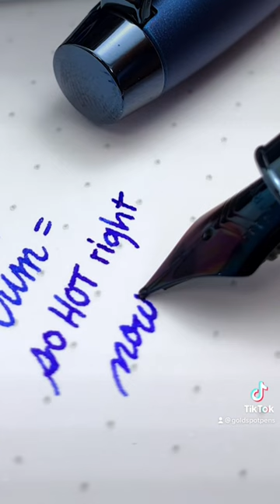Parker IM Monochrome Blue fountain pen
Designed with the modern professional in mind, the functional, smart, and polished Parker IM fountain pen is sure to stand out in any workplace. Making no compromises, Parker IM Monochrome pens feature a full metal body that looks and feels luxurious in your hands. Meanwhile, the monochromatic design, from the all-blue trims to the all-blue nib, portrays unmatched elegance. With over a century of in-house craftsmanship and expertise, this Parker pen features exclusive metal parts adorned with PVD coating that offers superior wear and corrosion resistance—as well as a distinctive look.